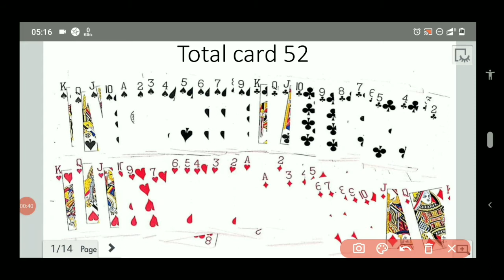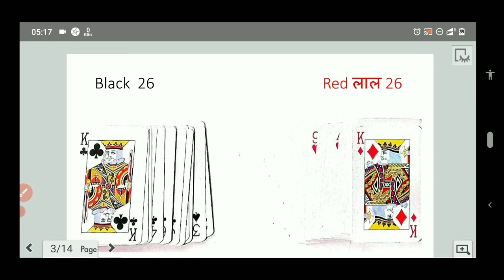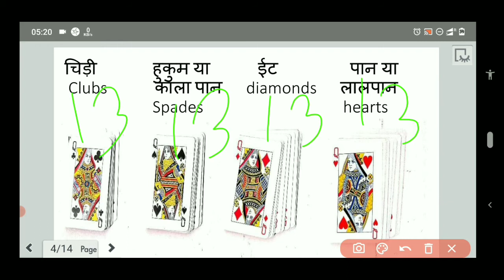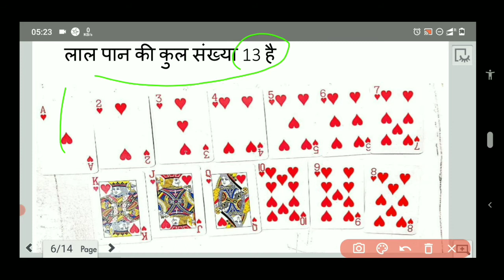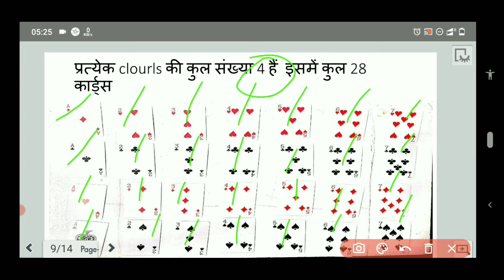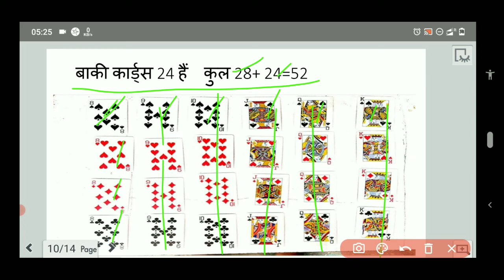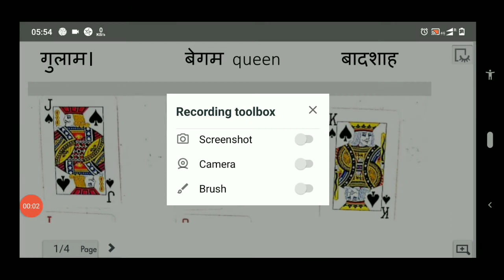Bihar board Patna exam 2022# probability chapter#probability plays on card math# for objective part8